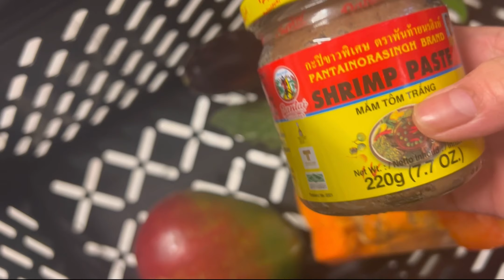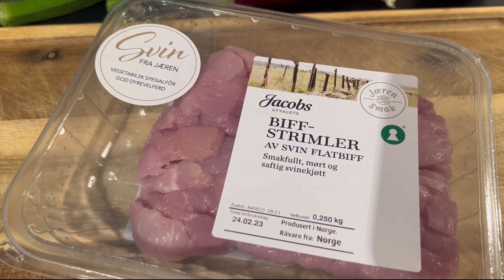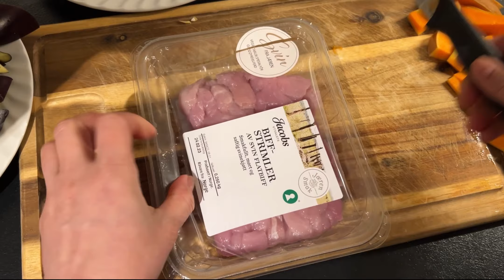Making pakbet filipino dish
Making pakbet for dinner  filipino dish